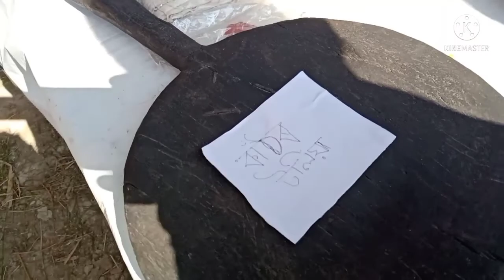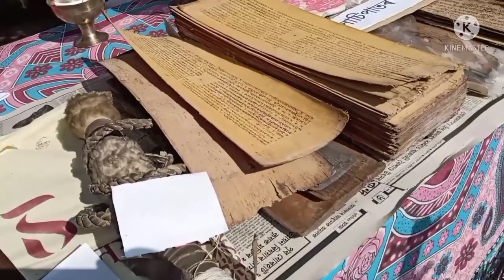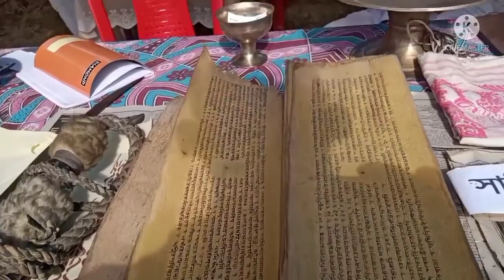Maghor bihu dhamali||ভোগালী এদিনৰ খেল ধেমালি ।।bidurbhai||nakachari style